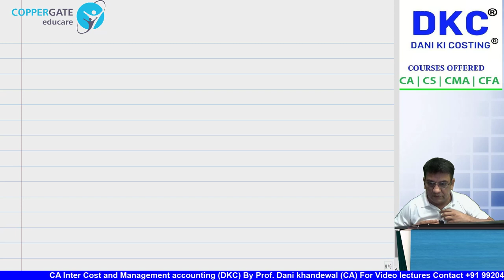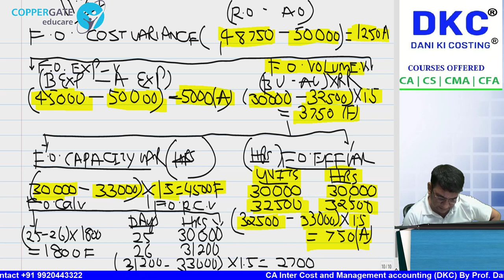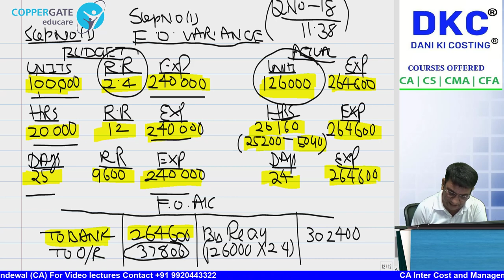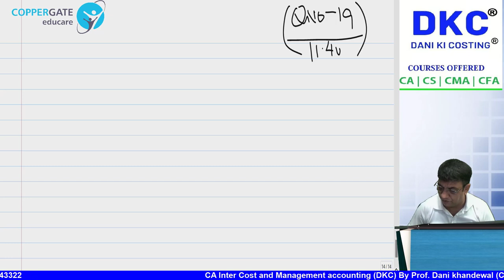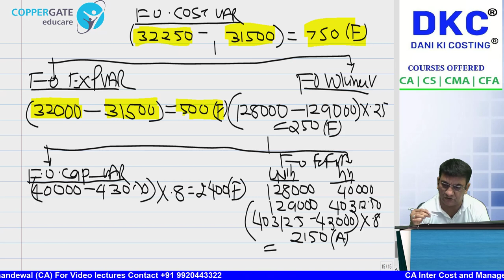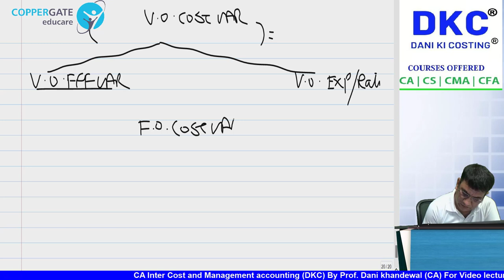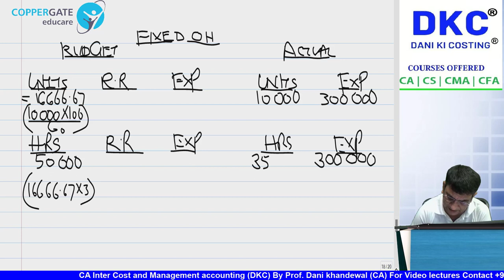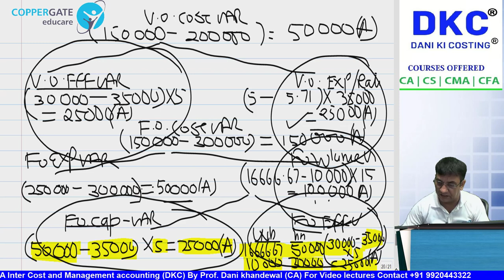SCMPE CRASH COURSE | CHAPTER 11 - STANDARD COSTING FIXED OVERHEAD | NEW RECORDING | PART 2